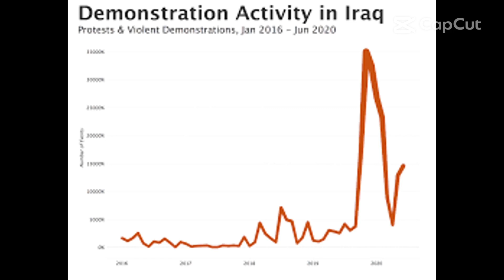Saddam Hussein Edits (Spice added by me)